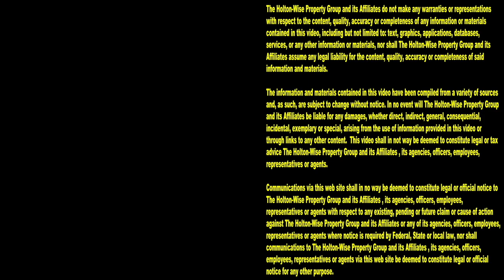Affordable Section 8 Apartment | Cleveland Area Houses For Rent - 9705 Loretta (Apt 1)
With a huge inventory of affordable apartments in the Cleveland housing market that accept Section 8, CMHA and EDEN vouchers HoltonWiseTV is the number 1 housing resource for Clevelanders looking to rent affordable housing in Northeast Ohio. In this episode of The Cleveland Area Houses For Rent Show, the HoltonWiseTV team takes Cleveland CMHA voucher recipients on a video tour of an affordable apartment on Cleveland's west side. Watch the video for a complete video tour of the Cleveland, Ohio property. Watch the video for drone footage of Cleveland and the surrounding neighborhood. Watch the video for the bed & bath count of this affordable Cleveland apartment. Watch the video for the price of the rent of this affordable apartment in Cleveland, Ohio. Tune in to HoltonWiseTV for more affordable properties for rent in and around the Cleveland housing market. HoltonWiseTV is affordable housing in Cleveland, Ohio made easy.

9705 Loretta Ave. Cleveland, Ohio 44102 (Apt 1)